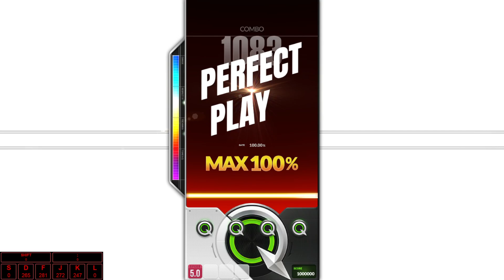[DJMAX RESPECT V] Fly Away (4B SC ☆7) - RESPECT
Category | RESPECT
BGM | Fly Away
Composer | XeoN
BGA | SB_ENGINEER